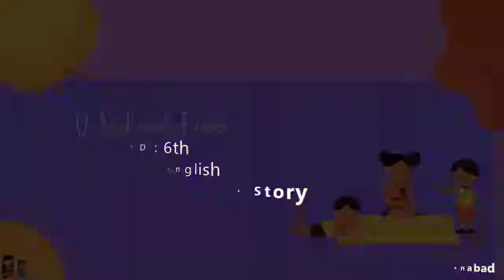6th | English | Grandpa Tells a Story | V2 | V-School